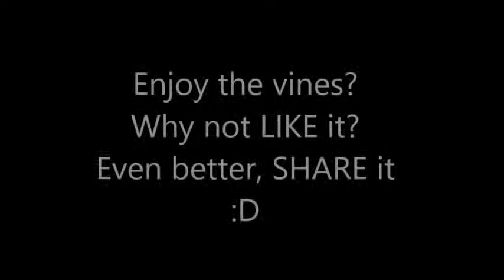two more dollars: vine collection week 6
Despite being in KL for the week, I still managed to pumped out vine videos everyday! Hope you guys enjoy my 6 seconds of entertainment! Oh yeah! There's a jumping fish vine. Also a video dedicted to Das Sound Machine from Pitch Perfect 2